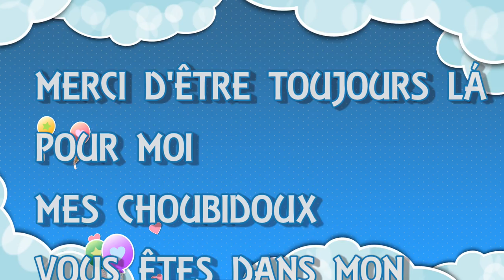JE FAIS LE VRAI 5 MN MAKEUP CHALLENGE D 'ENJOYPHOENIX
WAAAA Je relieve le challenge d'EnjoyPhoenix relevé ou pas !
j'ai utilisé:
SEPHORA COLLECTION
Roll-on yeux défatigant

SEPHORA COLLECTION
Huile-sérum très régénérante

Manna Kadar Cosmetics
Split Pan Bronzer Highlighter

Cargo Cosmetics
BeachBlush

Nyx
COSMIC METALS PALETTE DE FARD À PAUPIÈRES

Body Shop
Eyeliner Stylo Gel Noir

Gemey Maybelline
Mascara Total Temptation

Yves Rocher
Crayon Sourcils

Pimark
Ral Metallic  lip couleur runaway

 ♥ C E Q U E J E P O R T E ♥ Vêtements : Haut